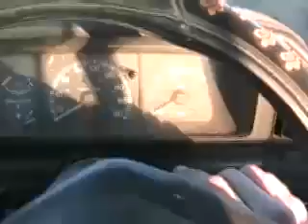Davidsfarm 0158 IpnCkKyP3rw HQ ford truck power slides